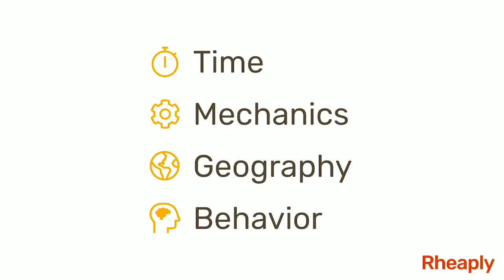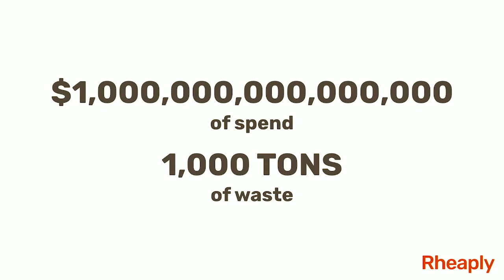VERGE Accelerate (Circular and Carbon): Rheaply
On the VERGE 19 main stage, selected finalists pitch to a live audience of business leaders, government officials and investors, as well as to a global online audience. During this fast-paced pitch competition, industry experts provide commentary and audience votes determine the winner.